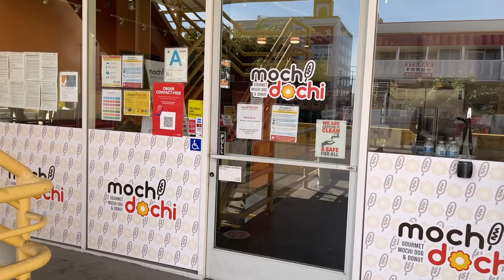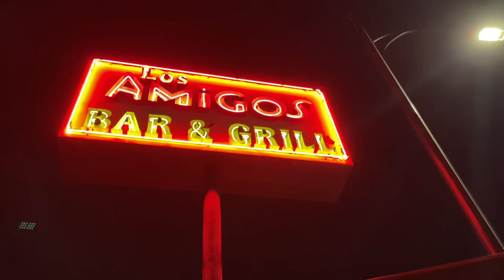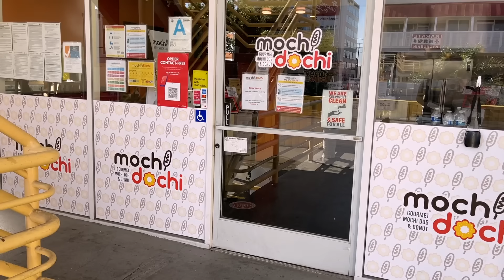5 YR ANNIVERSARY: 5 Restaurants in One Day! | YB Chang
We ate from 5 different restaurants in one day to represent each year of our relationship! 😋💕